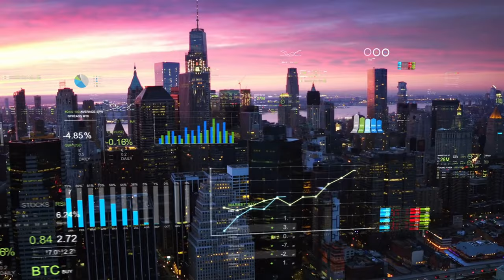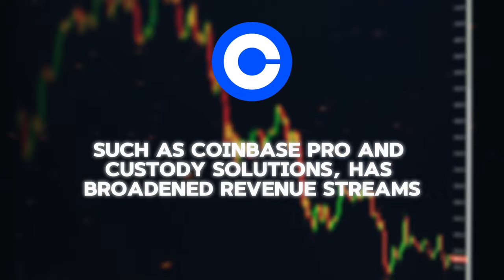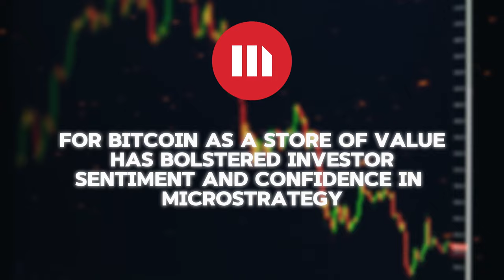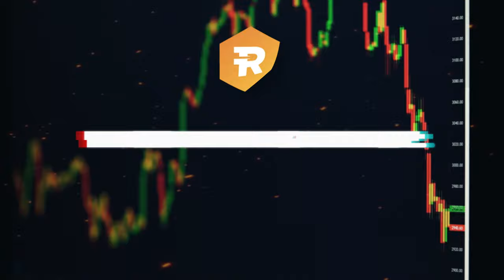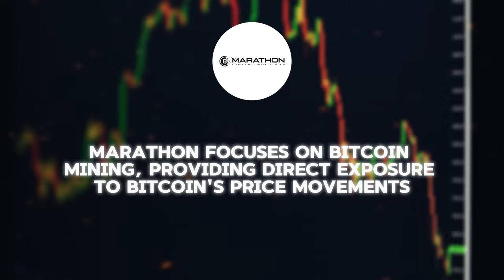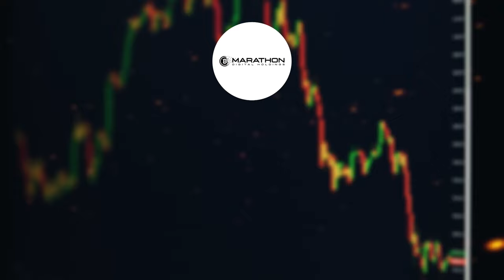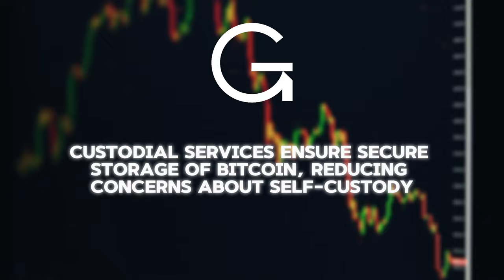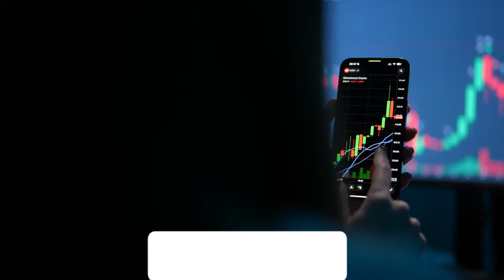Biggest Crypto Stock Surge in Bitcoin's Rise!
In this video, we'll discuss the biggest crypto stock surge in Bitcoin's rise and how it's impacting the market. Stay informed about the latest trends in the world of cryptocurrency!